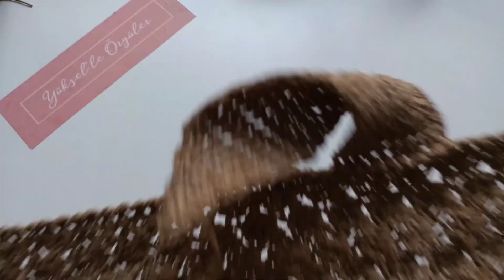Kolay Tığ İşi El Çantası / Tığ İşi Kağıt İp Çanta / Tığ İşi Örgüler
150 gr. kağıt ip / 3 mm. tığ / metal aparatlar

Merhabalar ben Yüksel youtube kanalıma hoş geldiniz. Yıllardır çanta ağırlıklı örgüler örüyorum, benim gibi boş duramayanlar, sürekli bir şeyler üretenler, örgüden para kazanmak isteyenlerle kendi deneyimlerimi paylaşmak istedim. Elimden geldiğince ayrıntılı anlatmaya çalışacağım. Anlaşılmayan yerlerde sorular sormaktan lütfen çekinmeyin.

Videolarıma beğenerek ve yorum yaparak kanalımın büyümesine yardımcı olabilirsiniz.

Vakit ayırdığınız için teşekkürler,